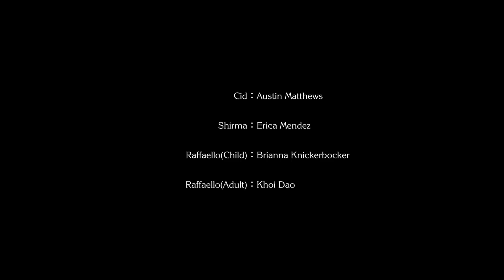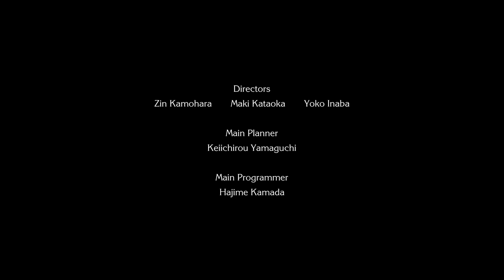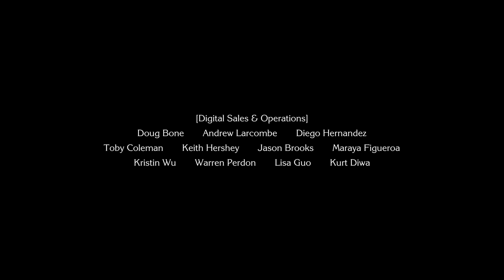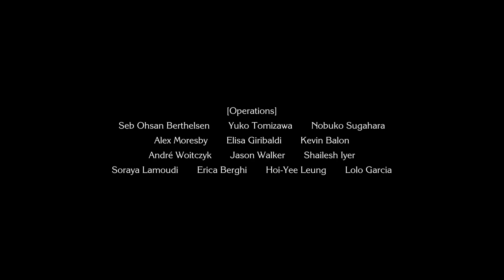Chocobo’s Mystery Dungeon EVERY BUDDY! BEAT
My first Mystery Dungeon game ever BEAT!!  I cleared it with a DRK main and BST buddy.  Kweh!